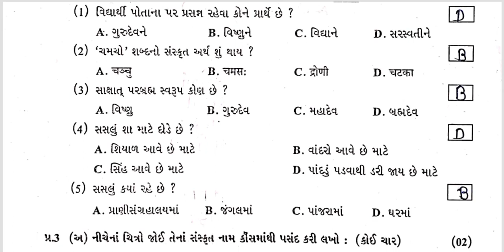Std6 Sanskrit Test Paper Solution 26 07 23